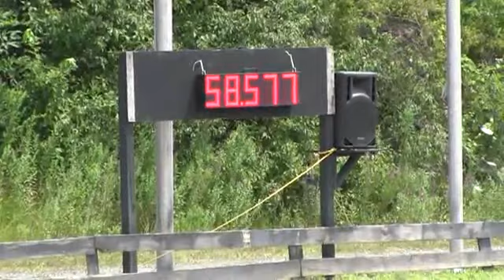Video of Baco ridden by Taylor St Jacques from ShowNet!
Baco ridden by Taylor St Jacques at HITS on the Hudson V 2015.  This round is from class 245, Children's Jumper High 15 & Under - 1.10m and finished 1 of 15.